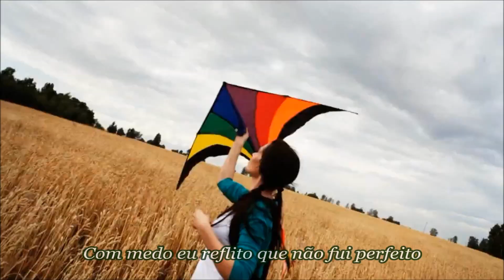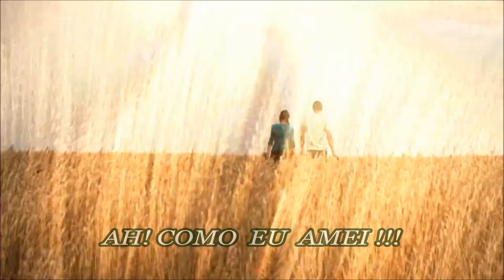Ah! Como Eu Amei - Mira Callado ( legendado )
"Ah! Como Eu Amei" é de autoria de Ney Velloso e Jota Velloso, irmãos de Benito de Paula.
Mira Callado é um dos grandes valores da nova geração de intérpretes da MPB.
Em 2012 participou da primeira edição do The Voice Brasil, na Rede Globo.
Escolheu o time de Carlinhos Brown e ficou entre as três finalistas do seu grupo. Na grande final, foi convidada para dividir o palco com Carlinhos Brown e Sérgio Mendes. Juntos, interpretaram a música "Mas Que Nada".

Ficha Técnica:
Baixo e arranjos: Vini Lobo
Violão e arranjos: Julinho Santos
Batera: Diego Soares
Percussão : Guilherme e Gustavo Oliveira
Teclado: Nélio
Sax e flauta: Trakinas
Trompete: Rafael Nascimento
Cavaquinho: Gege D'Angola
Estúdio A Casa.